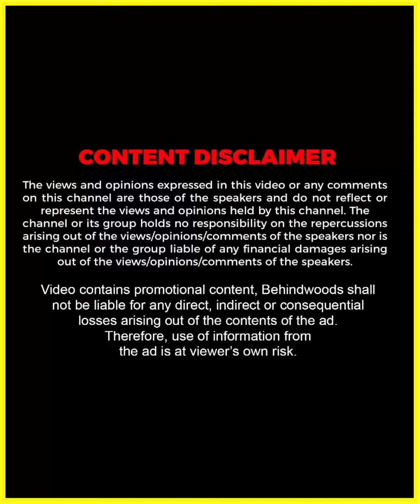Keerthy Suresh-ൻ്റെ കല്ല്യാണം എപ്പോഴാണ് ? | Keerthy's Mother & Grandma I Sweetest Interview